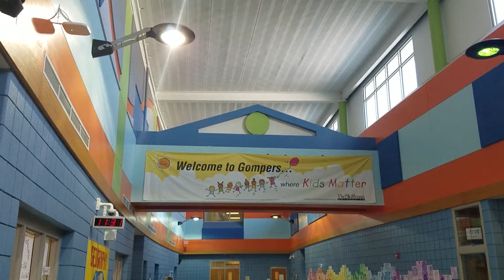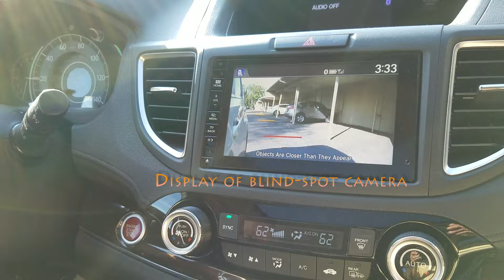Driving With Mrs. Curtis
As summer came to a close, she purchased her third Honda CRV.

As fall colors decorated Detroit area trees, a Family Car correspondent rode along with this three-time Honda CRV buyer. During our ride-along, she pointed out features of her new 2016 ride.

Then, in a downtown Detroit school, she offered us a glimpse into the Reading Recovery method that helps first-graders who test the lowest in reading skill, using a highly-effective, one-on-one tutoring technique. It helps first grade students who can't read to enter second grade as readers ready for a lifetime of learning.

"I love, love, love it!" Mrs. Curtis exclaimed about her Honda CRV.

Family Car's correspondent admired the added safety provided by the CRV's blind spot camera under the passenger-side mirror.

Lane-keeping assistance is provided to CRV drivers by annoying beeps and light at the center of the dash cluster. We expected to be nudged back into our lane gently by semi-autonomous help, such as in other vehicles in the CRV's class. However, this wasn't the case, which was a little disappointing.

On the positive side, the back-up camera is now just one of a cluster of cams on the CRV, whose perspectives are offered to drivers mid-dash, just when you need them most.